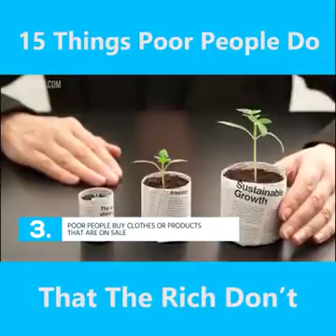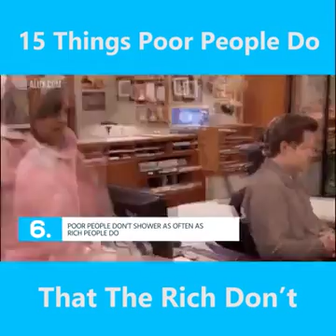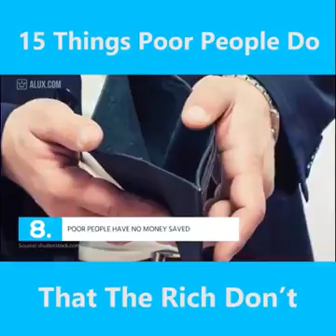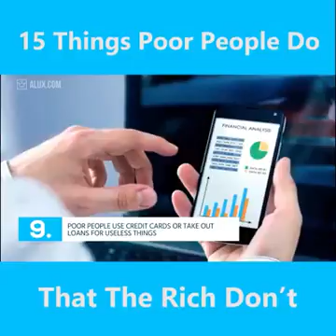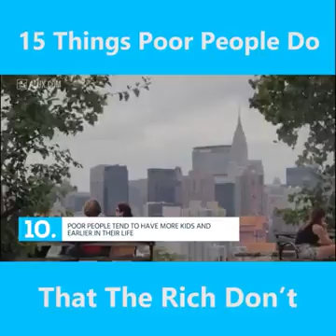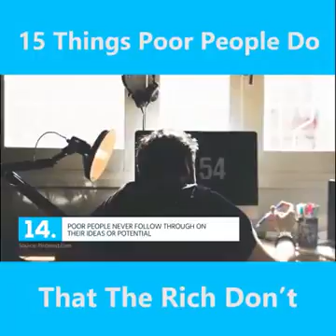Things the poor do that the rich don't